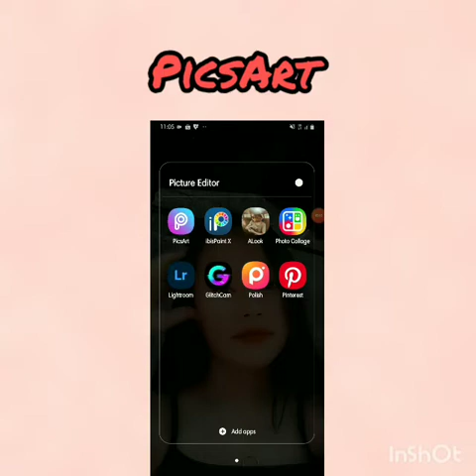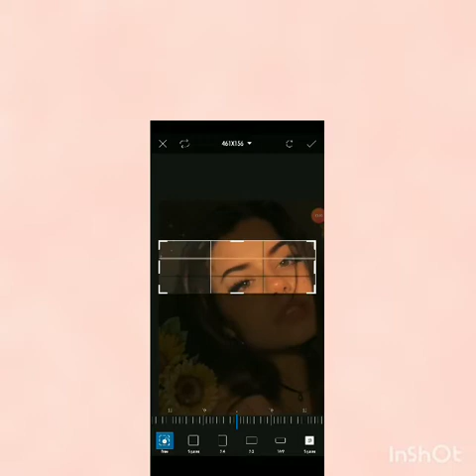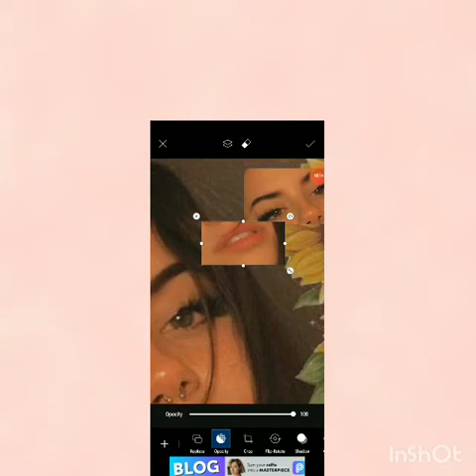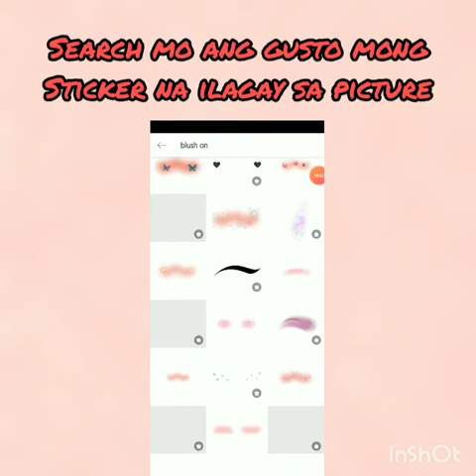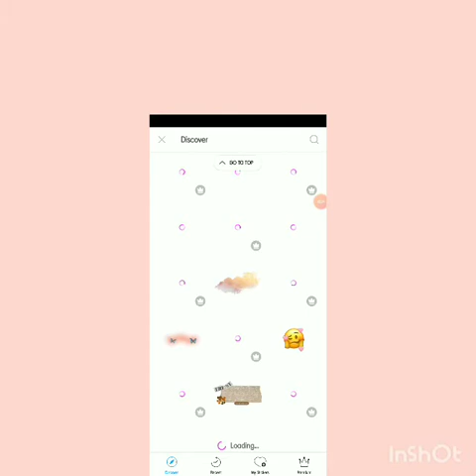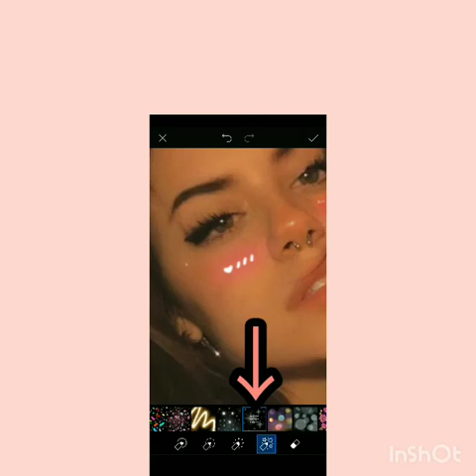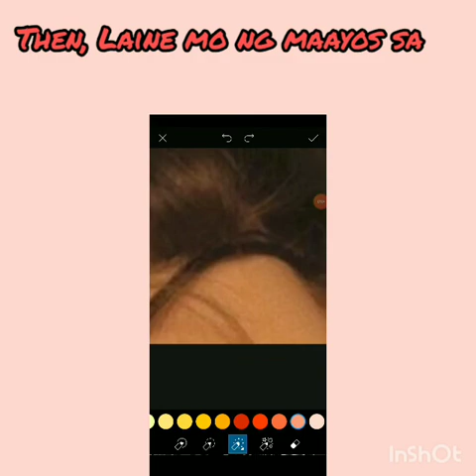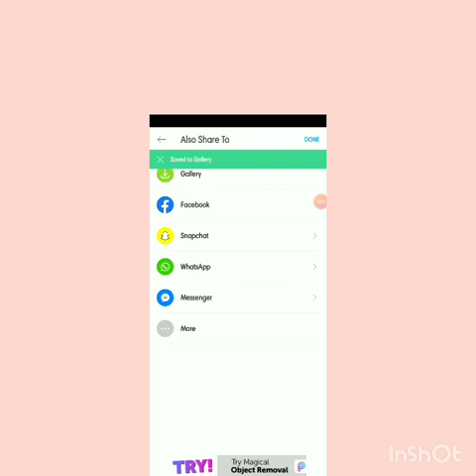How to edit Aesthetic Picture using PicsArt ( tagalog tutorial)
aesthetic editor app
aesthetic editor apk
aesthetic editor video
aesthetic editor for android
aesthetic editor names
aesthetic editor usernames
aesthetic editor app video
aesthetic editor online
aesthetic photo editor apps
aesthetic photo editor apk
aesthetic video editor apk
aesthetic background editor
best aesthetic editor
best aesthetic editor apps
aesthetic collage editor
aesthetic photo editor collage
aesthetic video clips editor
aesthetic photo editor download
aesthetic photo editor apk download
dark aesthetic editor
aesthetic effect editor
aesthetic emoji editor
aesthetic editor free
aesthetic editor for pc
aesthetic filter editor
aesthetic font editor app
aesthetic frame editor
aesthetic gif editor
glitch aesthetic editor
aesthetic image editor
aesthetic photo editor iphone
aesthetic video editor iphone
aesthetic photo editor ios
aesthetic video editor ios
aesthetic lyrics editor
aesthetic music editor
aesthetic video editor mac
aesthetic video editor with music
mood aesthetic editor
aesthetic video editor no watermark
aesthetic editor online free
aesthetic photo editor
aesthetic photo editor online
aesthetic video editor online
aesthetic text editor online
aesthetic editor photo
aesthetic editor pc
aesthetic picture editor
aesthetic pic editor
aesthetic quotes editor
aesthetic photo editor reddit
retro aesthetic editor
aesthetic stickers editor
aesthetic story editor
aesthetic plastic surgery editor in chief
soft aesthetic editor
aesthetic text editor
aesthetic text editor app
aesthetic video editor tiktok
aesthetic tiktok editor
aesthetic photo editor uptodown
aesthetic video editor app
aesthetic video editor free
aesthetic video editor app for android
aesthetic video editor pc
aesthetic video editor android
aesthetic wallpaper editor
aesthetic word editor
aesthetic photo editor website
aesthetic video editor without watermark
white aesthetic editor
aesthetic edits
aesthetic editor
aesthetic editing apps
aesthetic editor app
aesthetic edit ideas
aesthetic editor apk
aesthetic editing fonts
aesthetic edit picture
aesthetic edit picsart
aesthetic edit apps
aesthetic edit vsco
aesthetic edit video
aesthetic edit background
aesthetic edit templates
aesthetic edit audios
aesthetic edit anime
aesthetic edit account names
aesthetic edit angel
aesthetic edit audio mp3
aesthetic editing apps video
aesthetic editing apps free
an aesthetic edit
the aesthetic edit botany
making a aesthetic edit
a range of aesthetic edits i vibe with
how to do a aesthetic edit
aesthetic edit botany
aesthetic bts edit
aesthetic butterfly edit
aesthetic best friend edit
aesthetic beige edit
baddie aesthetic edit
aesthetic edit clips
aesthetic edit collage
aesthetic edit course
aesthetic edit clips download
aesthetic cartoon edit
aesthetic computer edit
aesthetic captions edit
aesthetic cluster edit
aesthetic edit download
aesthetic dog edit
aesthetic drarry edit
dark aesthetic edit
draco aesthetic edit
darkiplier aesthetic edit
dragon aesthetic edit
charli d'amelio aesthetic edit
agust d edit aesthetic
aesthetic edit emoji
aesthetic exo edit
aesthetic heart emoji edit
easy aesthetic edit
electric aesthetic edit
aesthetic egirl edits
aesthetic edit fonts
aesthetic edit filter
aesthetic editor free
aesthetic fan edit
aesthetic free editing apps
aesthetic editing apps for android
aesthetic editing apps for iphone
aesthetic editing apps for videos
aesthetic edit gif
aesthetic edit generator
aesthetic edit glitter
aesthetic edit grid
aesthetic gacha edit
aesthetic girl edit
aesthetic grunge edit
aesthetic glitter edit app
aesthetic edit hashtags
aesthetic heart edit
aesthetic hippie edit
aesthetic 90s heartthrob edit
aesthetic gacha life hair edit
hetalia aesthetic edit
hamilton aesthetic edit
hyungwon aesthetic edit
aesthetic edit in picsart
aesthetic edit instagram
aesthetic edit instagram usernames
aesthetic instagram edit
aesthetic edit ios
aesthetic instagram edit apps
aesthetic image editor
aesthetic edit jimin
aesthetic jungkook edit
jhope aesthetic edit
jacksepticeye aesthetic edit
jeonghan aesthetic edit
jse aesthetic edit
aesthetic edit kpop
aesthetic korean editing apps
korean aesthetic edit
aesthetic edit lightroom
aesthetic edit love
aesthetic edit lyrics
aesthetic gacha life edit
how to edit aesthetic lyric videos
lavender aesthetic edit
aesthetic edit meaning
aesthetic edit music
aesthetic edit maker
aesthetic markiplier edit
aesthetic minimalist edit
aesthetic momo edit
aesthetic marvel edit
aesthetic manga edit
aesthetic edit names
aesthetic neon edit
aesthetic editing group names
nature aesthetic edit
aesthetic edit on picsart
aesthetic editor online
aesthetic edit overlay
aesthetic picsart edit
aesthetic oc edit
aesthetic of editing
aesthetic photo editing online
aesthetic editing apps online
aesthetic edits pinterest
aesthetic edits photoshop
aesthetic edit photo
aesthetic edit pic
aesthetic edit pack
aesthetic edit png
aesthetic edit quote
aesthetic quotes editor
quick aesthetic edit
ae